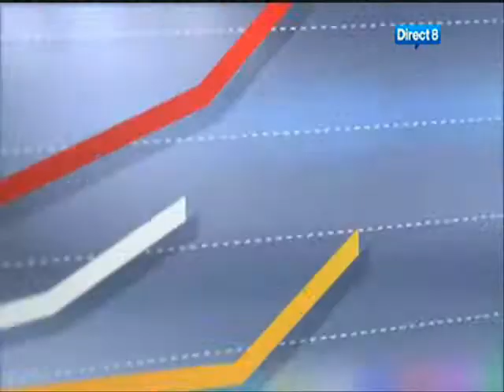IRMAK // Passage IRMAK chroniqueur Direct8: Morandini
La griffe IRMAK sur le plateau Morandini